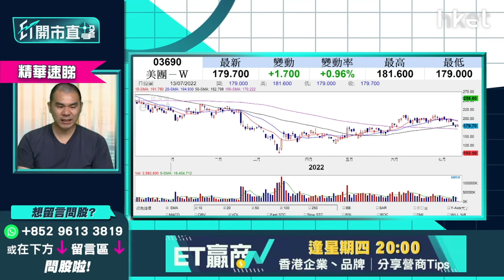【ET開市直擊】（精華）美團3690關鍵位在哪？蟹貨策略即睇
**重溫《ET開市直擊》恒指下一站支持位多少   比亞迪急插上車定落車？**